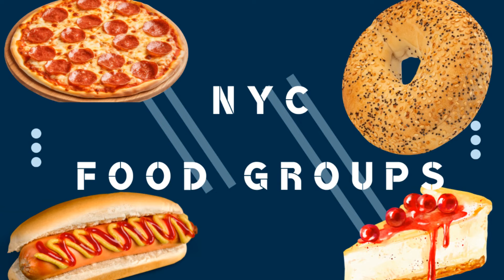NYC Food | What to Eat in NYC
What to eat in NYC? NYC food is a huge draw for tourists, mainly because we have food from all over the world!

Licensed NYC Tour Guides Megan and Jonathan go over the major food categories in NYC, and share their favorite recommendations so you can have your very best NYC experience!